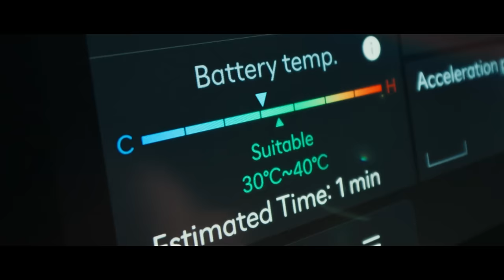IONIQ 5 N | The Uncharted Ride – Official Trailer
High performance EV? Let us show you how to fully enjoy the IONIQ 5 N. Full story coming soon on December 1st.

Born in Namyang, honed at the Nürburgring.
Hyundai N isn’t named for just a place, it’s the experience you get around every N-shaped chicane, corner, and hairpin.
It’s fun, heart-pumping excitement that you can own and N-joy.